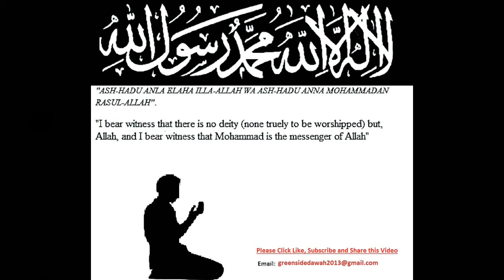Bangla Quran Surah 107 - Al-Maun